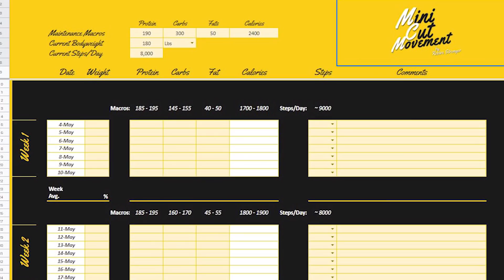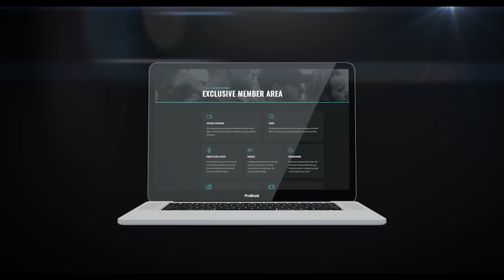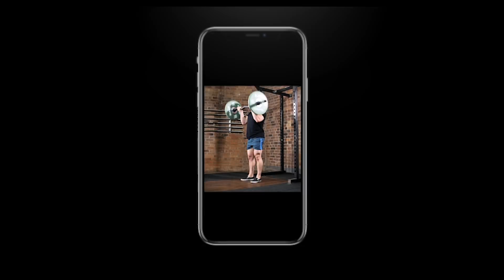226: Menno Henselmans - Everything you ever wanted to know about Genetics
This week we give you everything you need to know about genetics as it relates to your muscle-building potential.
Menno is back and has looked into this subject A LOT. We cover everything from calculations/traits to look for to identify your potential to whether or non-responders are real.

Timestamps:
00:00 Intro
02:04 Common misconception around genetics: Hardgainers
04:29 What role does genetic play then?
08:58 Quick adaptations or slow adaptations
10:37 Can someone be elite without good genetics?
18:52 Work ethic genetically determined
23:14 Fat loss and impact of genetics
28:38 Age and how does genetics play a role in the outcome
31:37 Genetic limit
33:43 FFMI
39:14 Overcomplicating things, science is useless, just train hard
42:24 Don't look at the genetically blessed but those who worked for it
45:16 Argument of studies not having participants of big guys
48:08 Mennos calculator for females
49:03 How likely is it to get to the max of a calculator
49:41 What to look at if you're doing everything you can to grow

Our Ebooks!